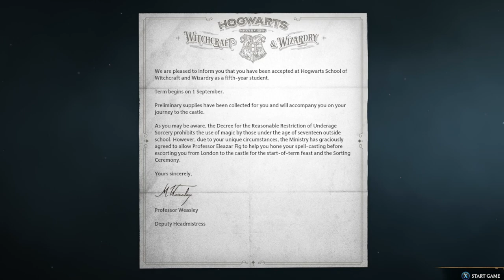Hogwarts Legacy Playthrough Part 1 - Creating the First Wizard Signed to Opium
100 likes for more playthroughs...